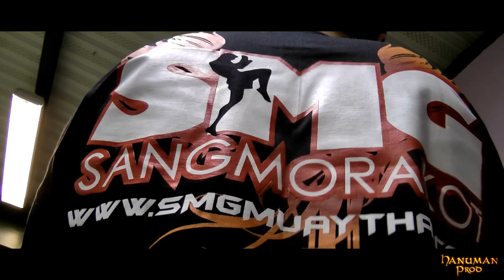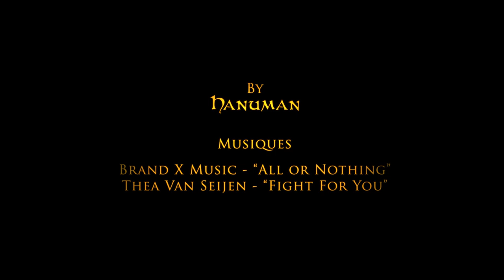"Le Choc Des Mondes" Team Thailand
Hommage à la Team Thaïlandaise composée de Yak Dam, Kunram Maklaek, Nitikorn Phuwana Pankorn et Direk Thongnoon, représentant le camp Sangmorakot, lors du gala de Muay Thaï "Le Choc des Mondes" le 16 mars 2013 à Bruay-sur-Escaut